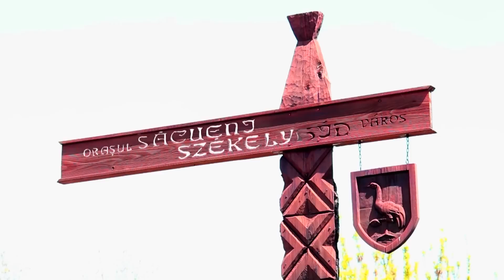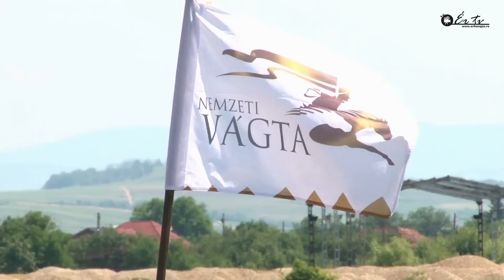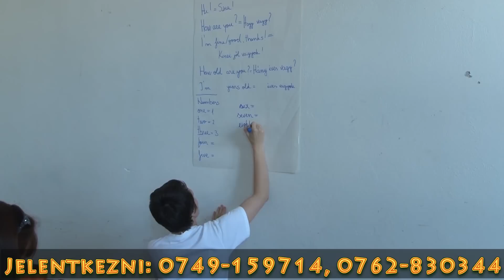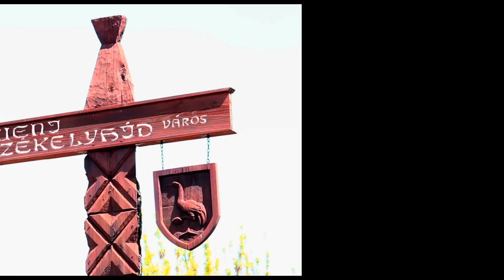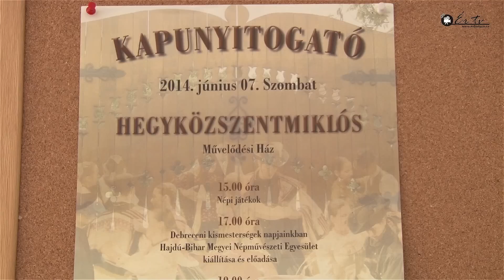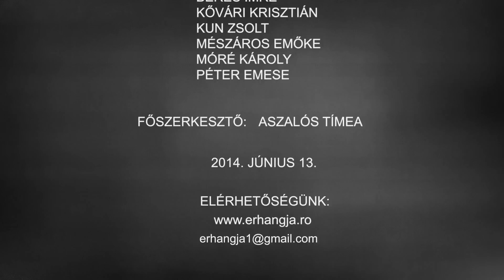Ér TV 51. adás - 2014.06.13. - Székelyhíd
Az Ér Tv 51. adásában Kilátó magazinunkkal jelentkezünk, amelyben összefoglalót láthatnak a Köröskisjenőben első alkalommal megrendezett Partiumi Vágtáról. Ugyanitt tekinthető meg Szalacs nótafájával, Kertész Viola nénivel készült riportunk is. Adásunk végén rövid híreinkkel jelentkezünk amelyből megtudhatják a múlt hétvégi nagykárolyi karate verseny, székelyhídi versenyzőinek legjobb eredményeit. Forgattunk Hegyközszentmiklóson, ahol Kapunyitogató és hétvégi iskolai rendezvények voltak. Érolasziban íjászbemutató, Margittán szavalóverseny és Monospetriben Vidifisz Start Napon jártunk.